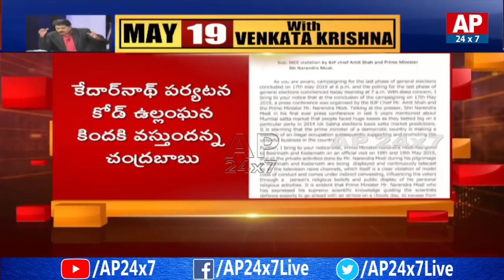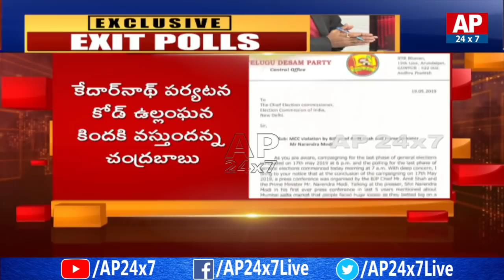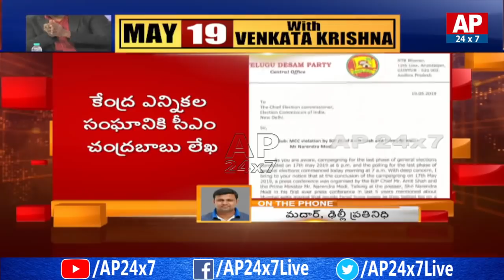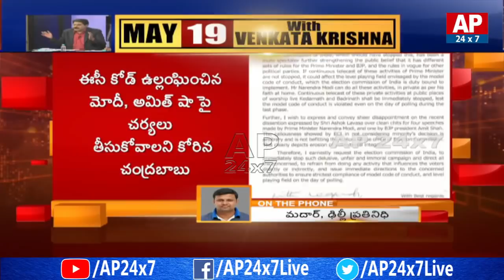AP CM Chandrababu Naidu Writes Letter to CEC over PM Narendra Modi Kedarnath Tour | AP24x7